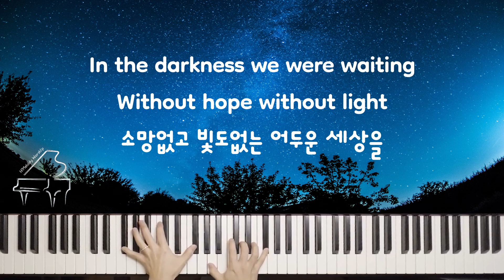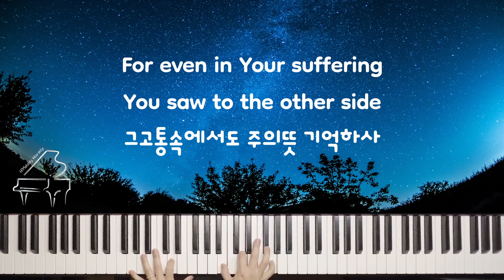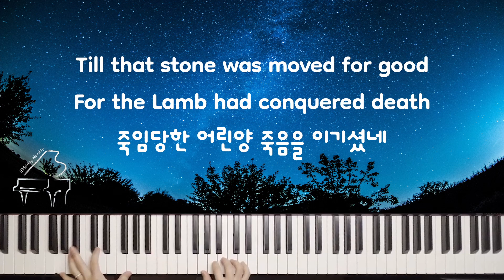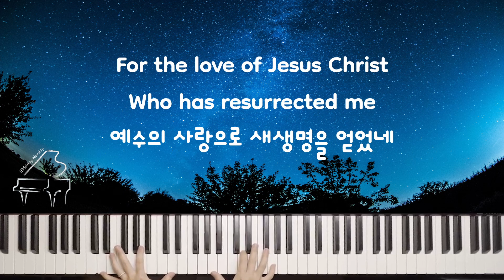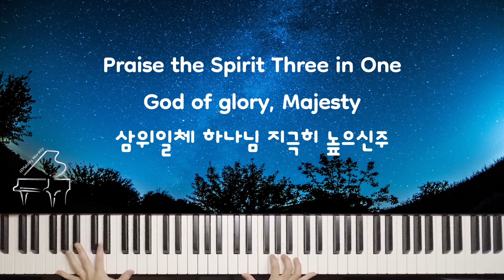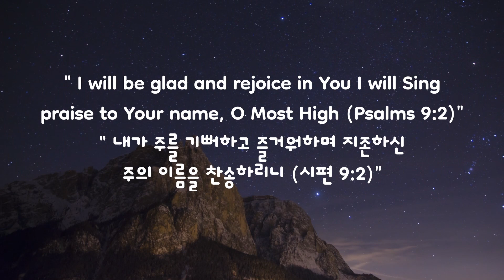King of Kings (Hillsong) / Piano and Cello Instrumental cover with Lyrics / 지극히 높으신 주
Played in the Key of D.
I hope you like my rendition of this song.